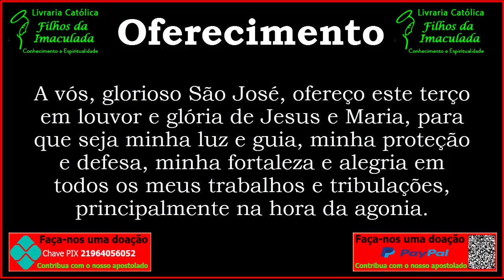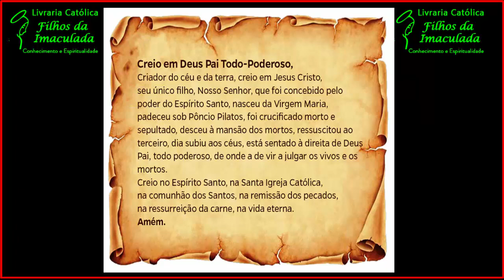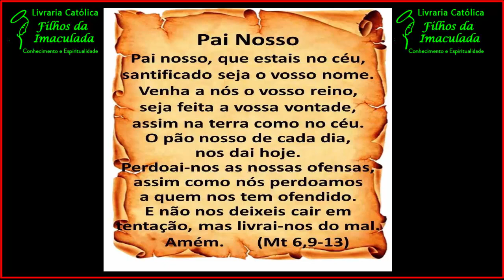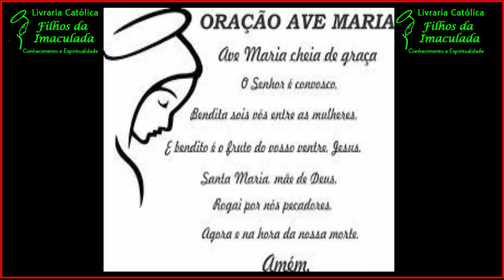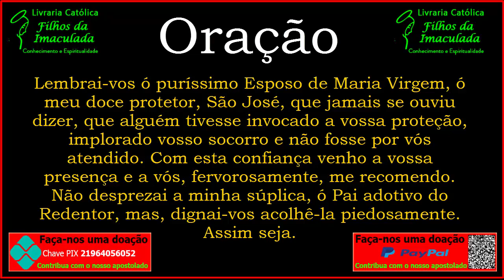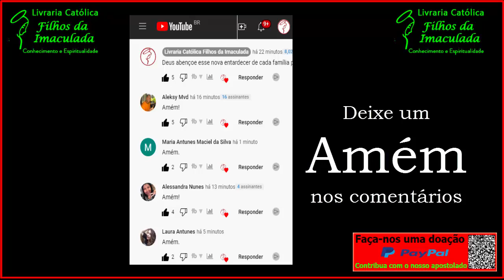𝐓𝐞𝐫ç𝐨 𝐚 𝐒ã𝐨 𝐉𝐨𝐬é - 𝟎𝟕/𝟎𝟔/𝟐𝟎𝟐𝟑 (𝟐𝟎:𝟎𝟎𝐡)